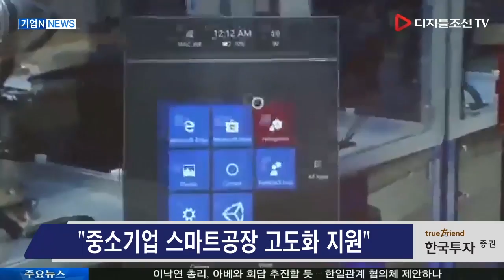삼성전자, 7호 '자상한 기업' 선정